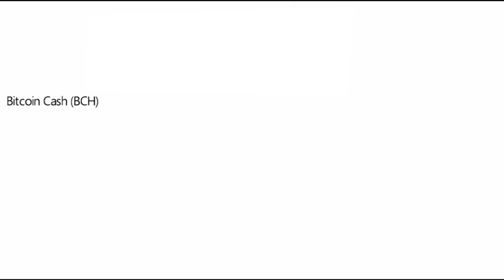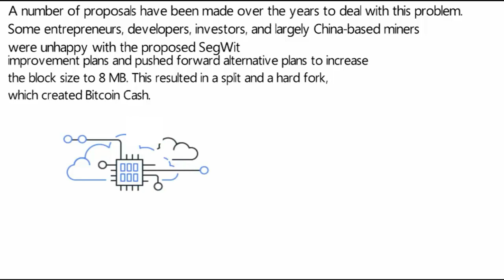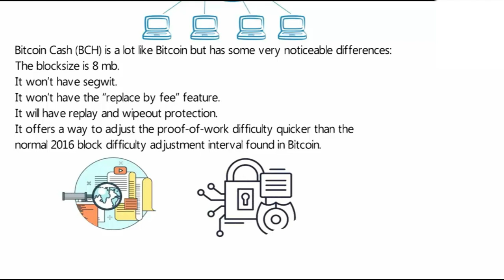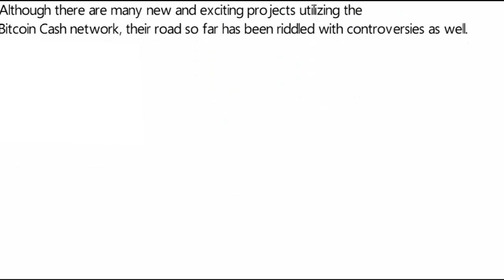Bitcoin Cash: What is Bitcoin Cash (BCH)? (EXPLAINED) | Cryptela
“Bitcoin Cash (BCH) is peer-to-peer electronic cash for the Internet. It is fully decentralized, with no central bank and requires no trusted third parties to operate.” Did you notice the emphasis on the words “peer-to-peer electronic cash”? It is done by design because the primary motivation of bitcoin cash’s existence depends solely on carrying out more transactions as Jimmy Song points out in his Medium article.